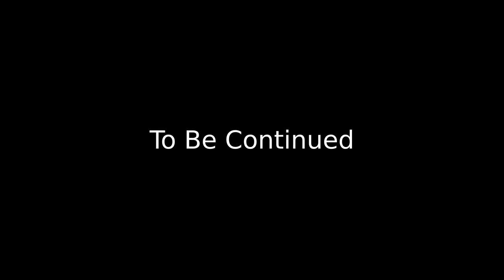S03E01 | My Career-Shifter Dev Journey (Part 1 of 3)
From my early fascination of software and computers to my first ever major failure in life.

ABOUT KUYA DEV TIDBITS PODCAST

Mga kuro-kuro ni Kuya Dev ukol sa pagbuo ng Career sa Pinoy Tech at Startup industry, at iba pang aspeto ng buhay.

Minsan nag-i-Ingles rin. Mapraktis lang ba.

Also available on other podcast platforms...

ARE YOU A CAREER SHIFTER?